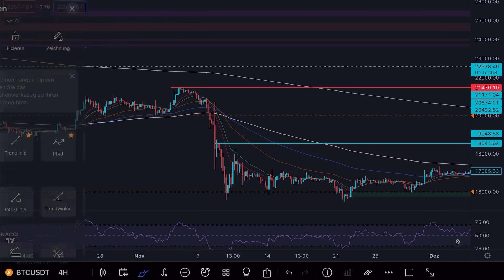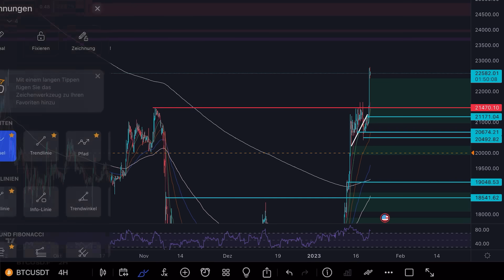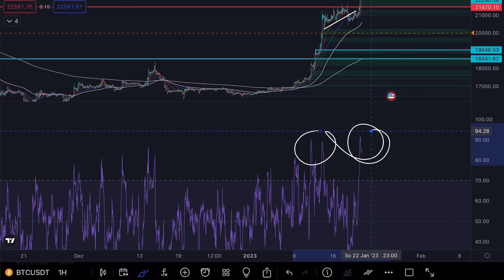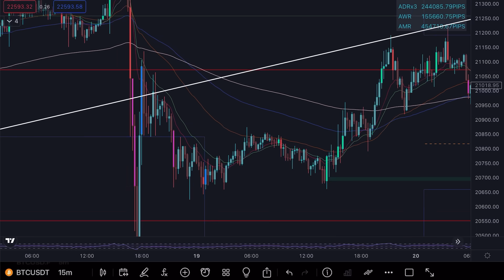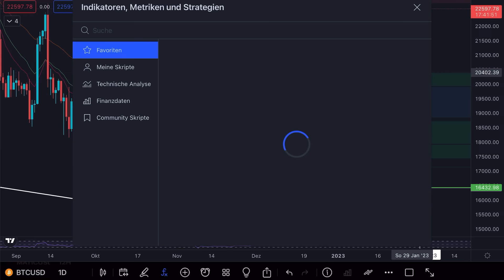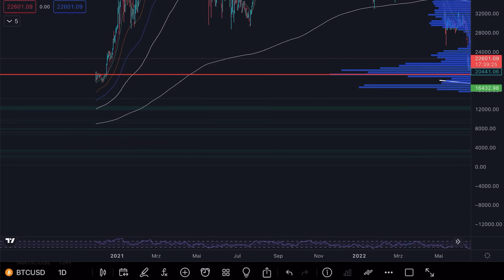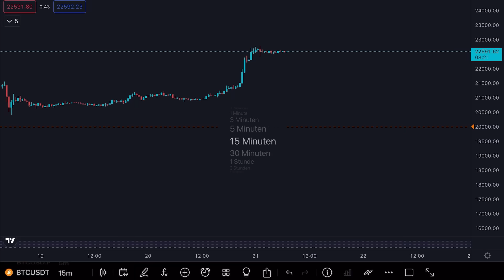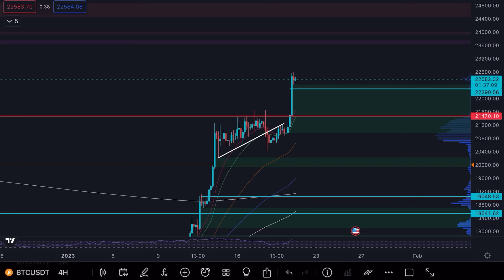BITCOIN PUMP! Wie weit geht es noch?!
🔒 HARDWARE-WALLET 🔒

⏱ Timestamps
00:00 Intro
00:50 4h Chart
03:52 1h Chart
05:06 15m Chart
07:23 Tageschart
08:45 Ethereum
10:16 Liquiditätsmap
11:33 Hyblock

💻 MEHR CONTENT 💻

✉️ Geschäftliche Anfragen ✉️

BITCOIN Liquidität erhöht sich! Volatilität zurück!